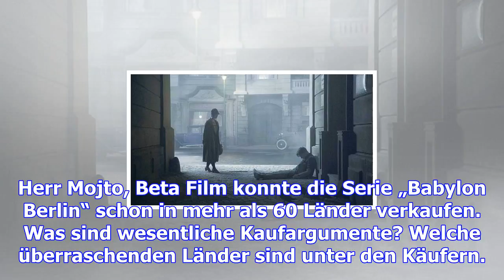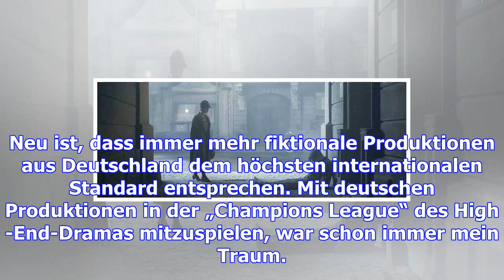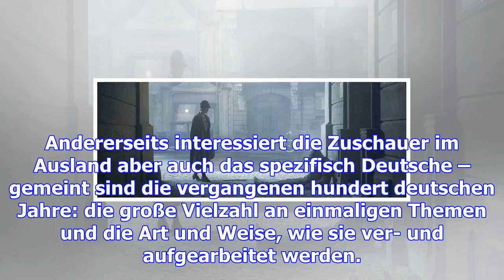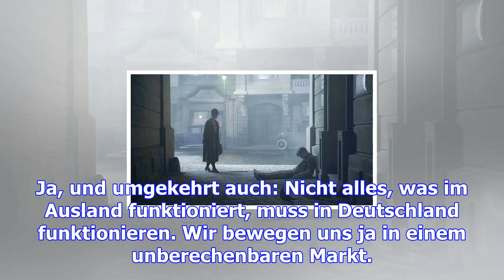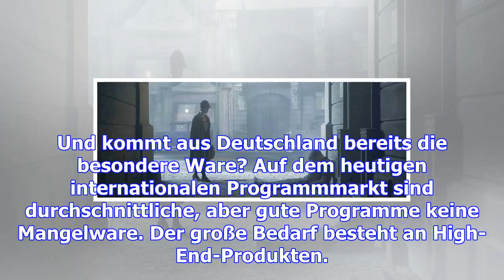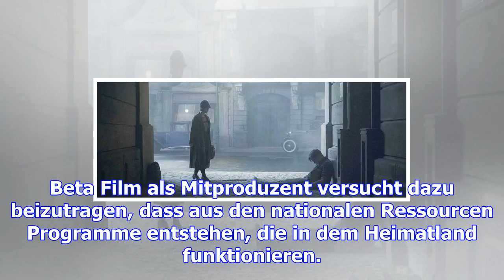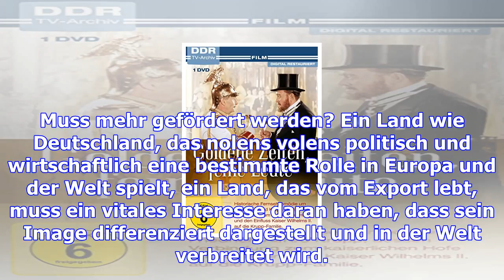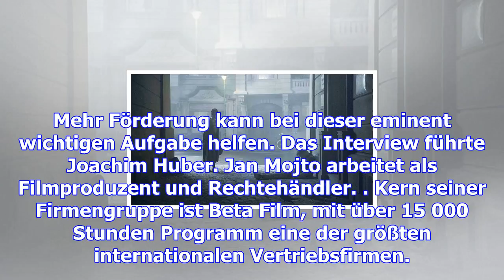Goldene zeiten für deutsche fernsehserien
Herr Mojto, Beta Film konnte die Serie „Babylon Berlin“ schon in mehr als 60 Länder verkaufen. Was s...